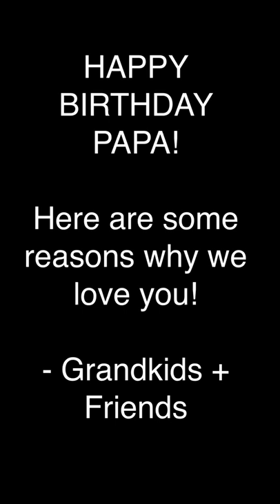February 12, 2022